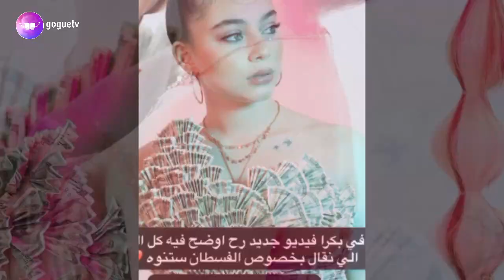نارين بيوتي تكشف سر حبيبها السري و مو فلوقز يخرج عن السيطرة و بيسان تواجه هجوم كبير بسببه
نارين بيوتي تكشف سر حبيبها السري
و مو فلوقز يخرج عن السيطرة
و بيسان تواجه هجوم كبير بسببه